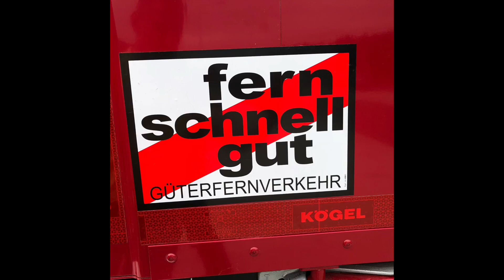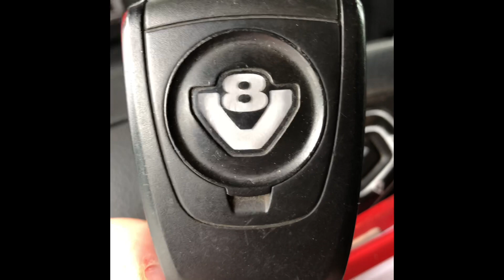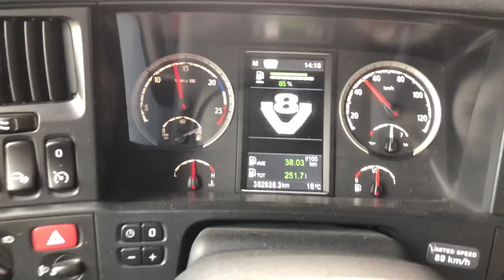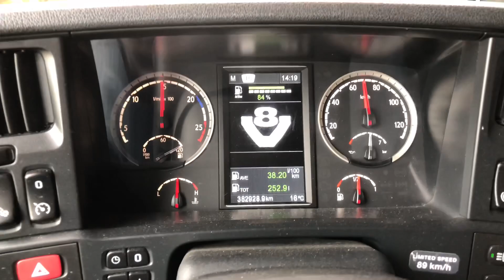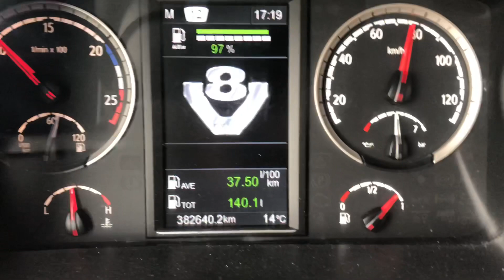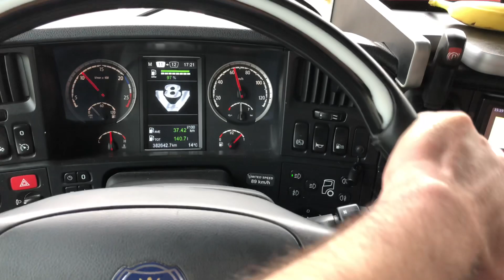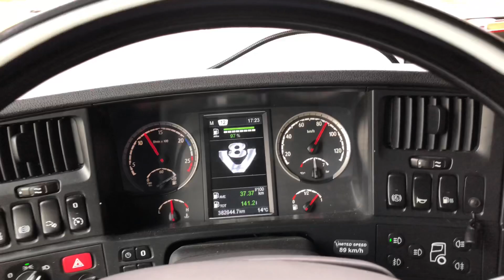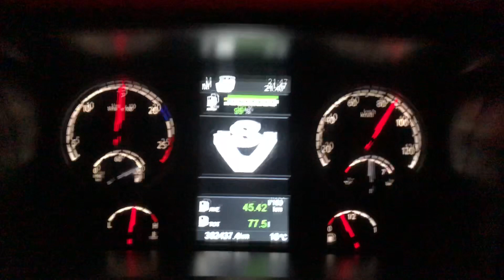Scania R 730 V8 hillclimb Roadtrip details deutsch/english opticruise clutch pedal V8 LKW fahren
.das ist der erste Einsatz mit unserem "neuen" gebrauchten Scania R730 €5 aus 2012.